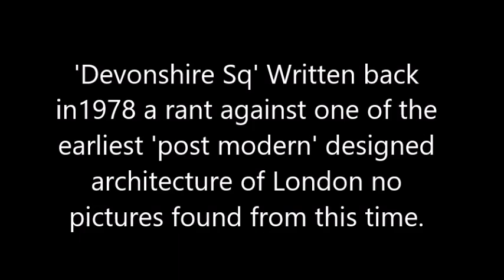Devonshire Square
Written way back in 78 as a rant against post modern fake architecture and the coming of the post modern anti human shit hole.